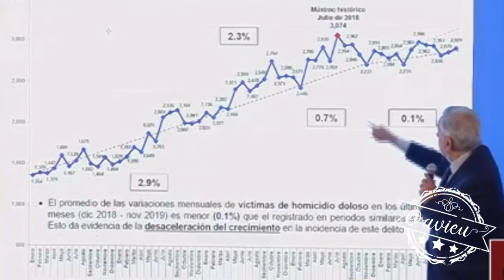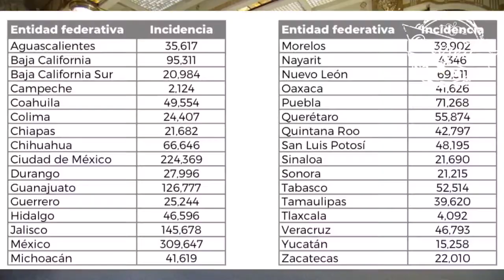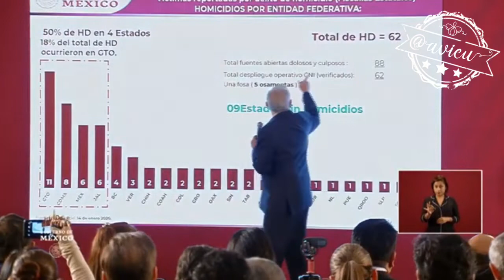AMLO es el presidente con las peores cifras de criminalidad desde la Revolución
Jorge Ramos le recuerda a Andrés Manuel López Obrador que es el presidente con las peores cifras de criminalidad desde la Revolución y  le cuestiona el optimismo desmedido apostado a la "estrategia de seguridad" 🦆‬